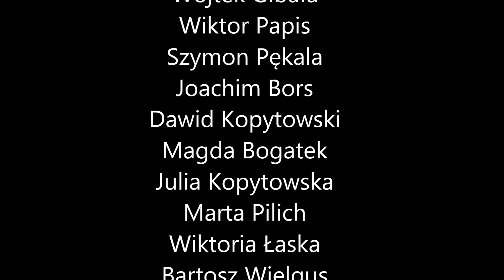Pierwsza pomoc - MDP OSP Wysokin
Podczas zajęć z Młodzieżową Drużyną Pożarniczą OSP Wysokin uczymy między innymi jak udzielać pierwszej pomocy w sytuacjach, które mogą przytrafić się każdemu z nas jak np. wypadek podczas zabawy na placu zabaw.